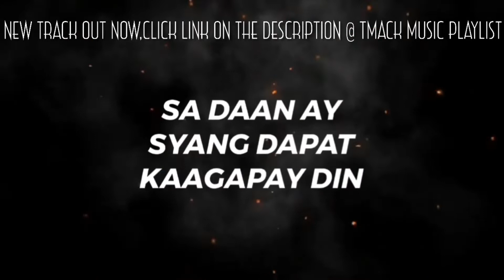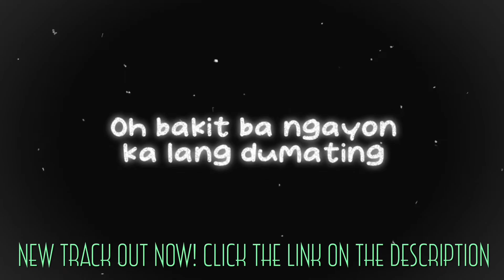TMack React to AFTER FOREVER - Energize Me (Official Video)